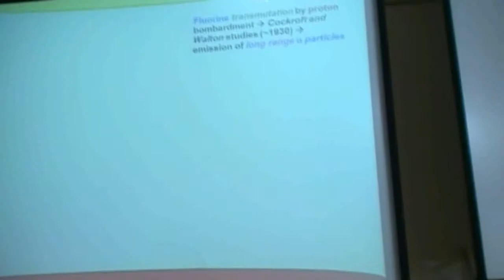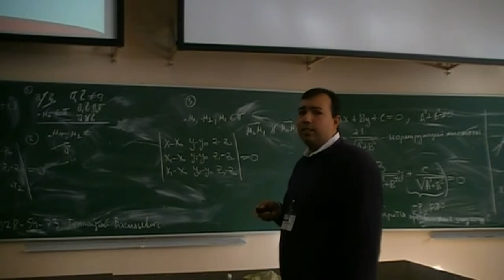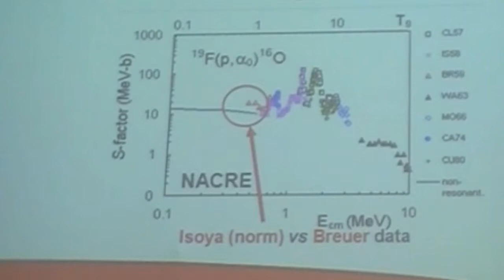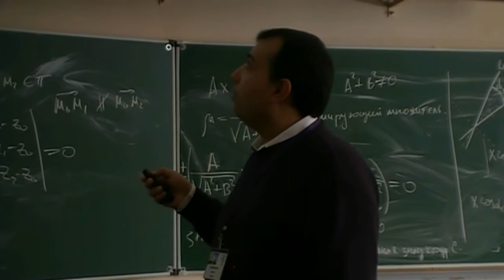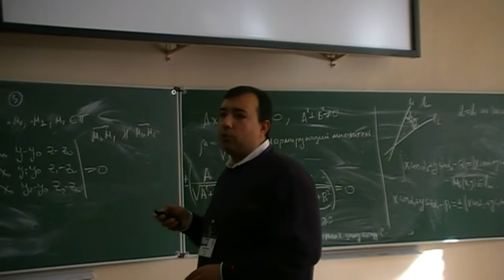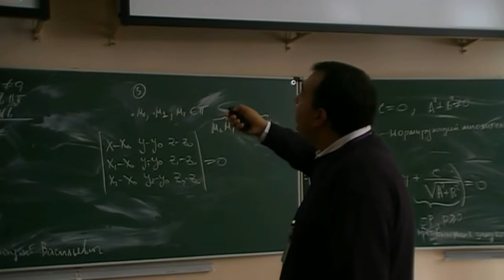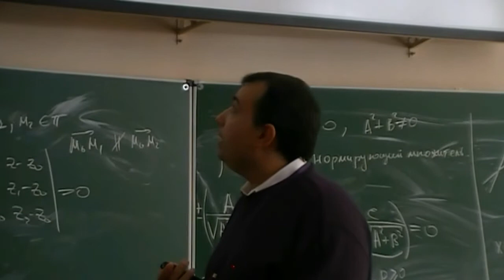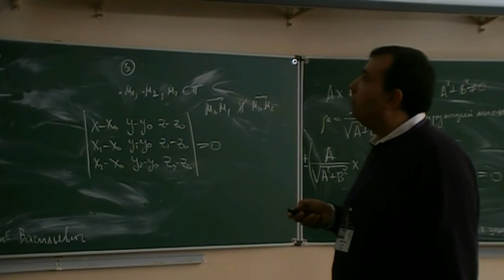023 talk. Re-investigation of 19F reaction at low energy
Lompardo I. Re-investigation of 19F(p,nu0) reaction at low energy and the cpectroscopy of 20Ne.